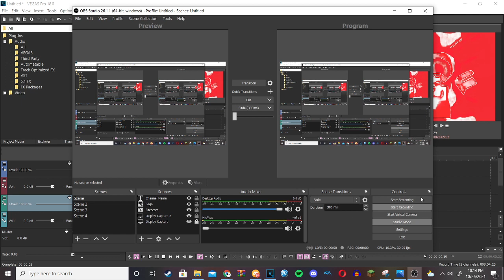How to make 2 new Austrian themed Effects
1. How to make Austrian Clearer
2. How to make Austrian Phased